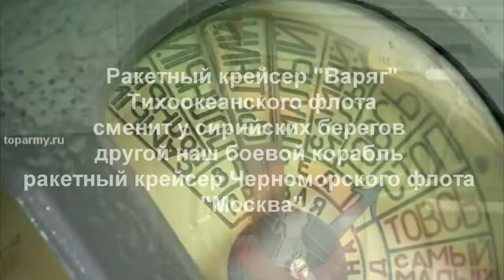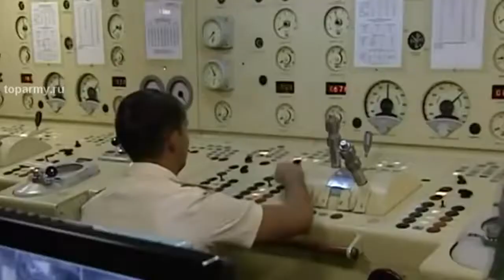Guards missile cruiser Varyag took combat positions in the Mediterranean Sea will replace Mosco